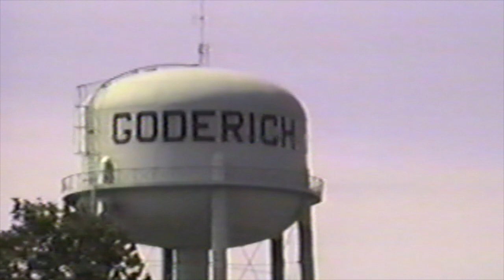CN Train in Goderich, Ontario Circa 1991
CN Goderich yard engine shunting cars around the yard and down at the harbour. You can also see Champion road graders in this shot, as well as a high-hood GP9 and a flat-top caboose! Video taken circa 1991 by Kevin Smith. There are more of these videos to come.